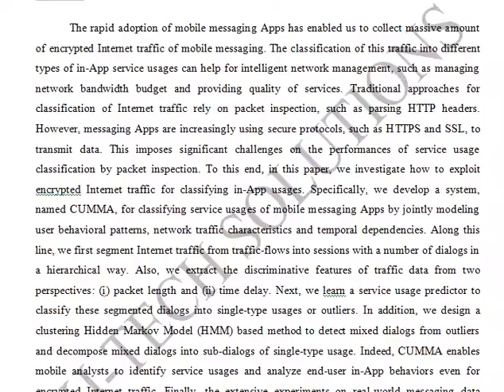Service Usage Classification with Encrypted Internet Traffic in Mobile Messaging Apps